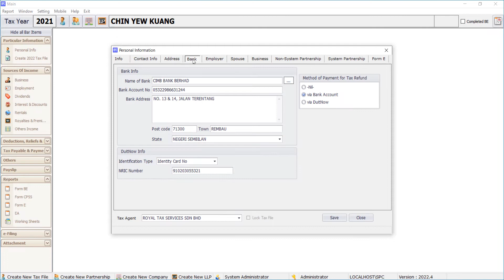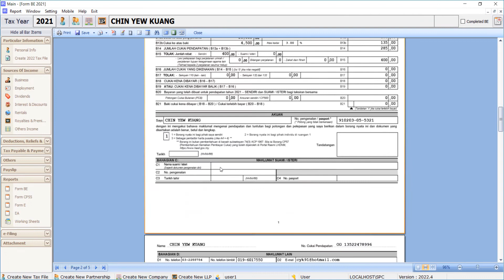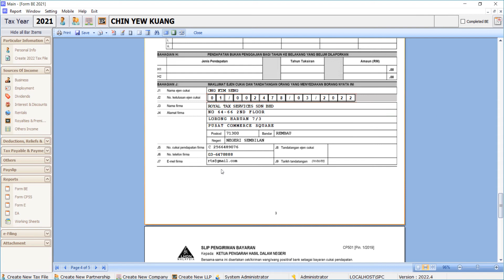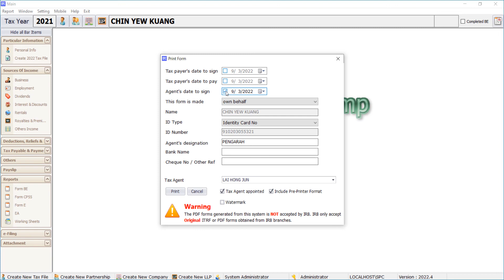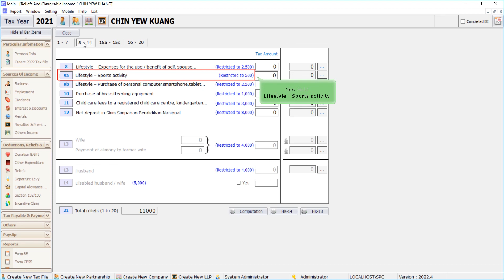Superior TaxComp - New fields in Form BE,B,M (Y/A2021)